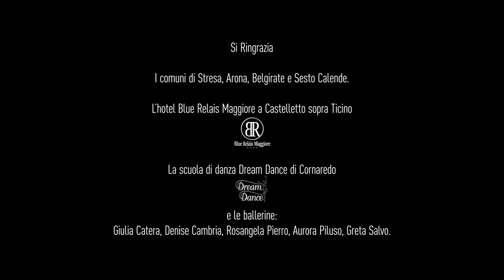Piero Esteriore - No Me Digas Que No (official videoclip)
Piero Esteriore con il nuovo singolo "Non Dirmi No"